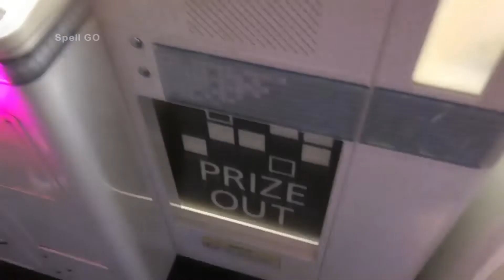Maximum Tune 5 Stream Hosted by my Cousin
In this vlog we visit Round 1 in Rowland Heights, California to check out my cousin Jonathan as he hosts/color commentates a live stream of the arcade game, Maximum Tune 5 for the RGC Hub channel on Twitch. My cousin Kim joined us along for the visit as well where at this point in time we went to see the movie, Glass.